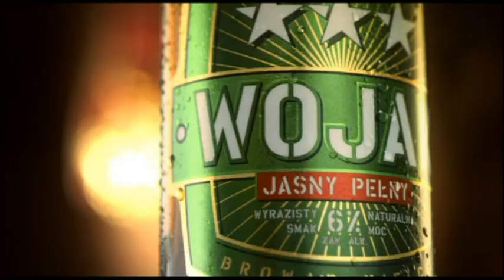Seaside Boxing Show 4: Krzysztof Głowacki vs Felipe Romero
- Największy portal w Polsce przedstawia ceremonię ważenia przed walką wieczoru na gali Seaside Boxing Show 4 w Międzyzdrojach.